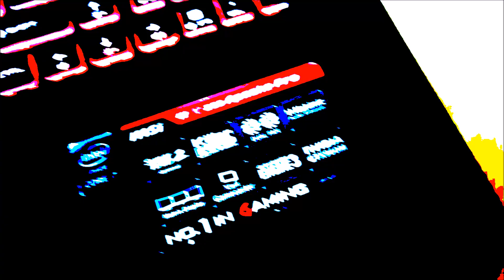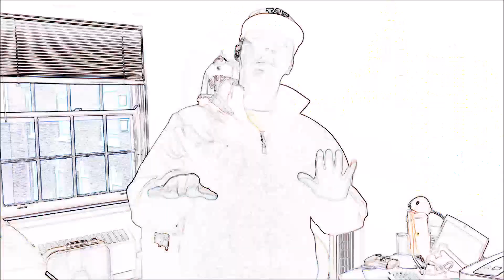Zero Degree - Time (Music Video)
First attempt at this kind of stuff.